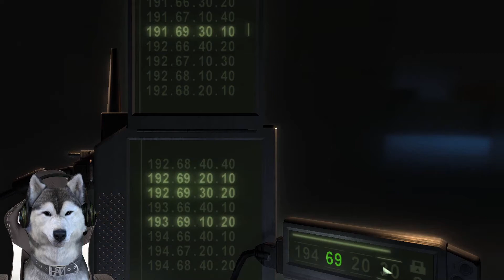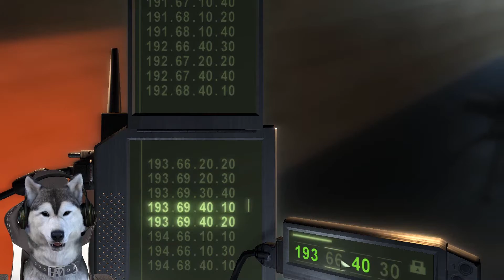Splinter Cell und die Chaos Wäsche - Sam und seine Wäsche!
Tom Clancy’s Splinter Cell: Chaos Theory ist ein Stealth Shooter und der dritte Teil der Splinter-Cell-Reihe. Er wurde vom kanadischen Studio Ubisoft Montreal entwickelt und vom französischen Publisher Ubisoft veröffentlicht

Mein PC und Equipment
Ryzen 7 3700x

Arbeitsspeicher
HyperX Predator

Grafikkarte
Asus GTX 1070

Equipment
Meine Maus
Corsair M65 Elite

Corsair Strafe RGB Tastatur

Mein Mikrofon
Auna Mic 900b